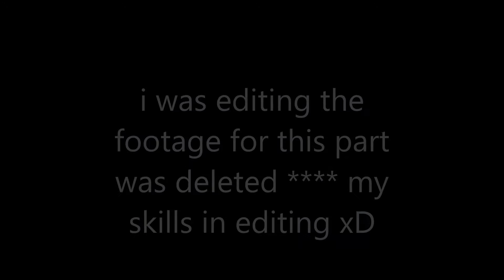CosmicPvP Faction's : CheeseBallz